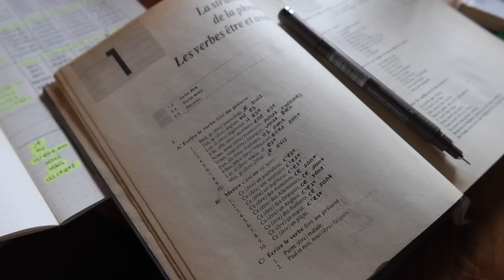ŞAŞKINLIK İÇİNDEYİM! | bit pazarı, özlediğiniz insanlar, minik alışveriş, bolca ders 😫